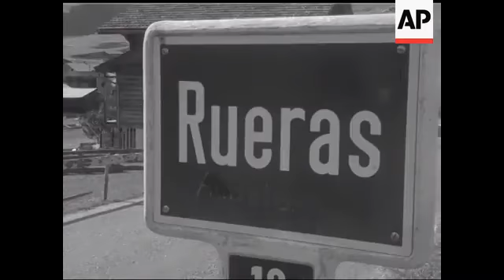VILLAGERS ROMP - NO SOUND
The farmers of Rueras cut the corn with a sickle Here 1400 metres above sea level, they put the sheaves on a special rack(stand?) which is unique to let it dry and ripen for 3 - 4 weeks. This method is practised elsewhere to a greater extent, near the village of Flond in Upper Saxony as well as in Austria and - as of old - in the canton of Tessin, Switzerland. The so called "Histen" originated in Sweden where they call it the "Hassja" for drying barley and rye. However this custom is dying out and will be abandonned and forgotten in a few years time. So this may be last time it is seen on film.